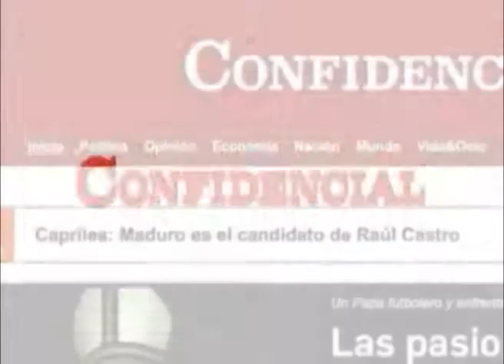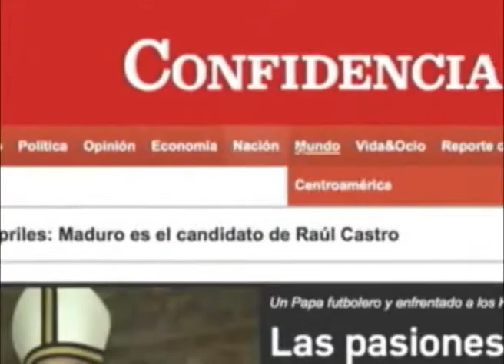Los medios y la cobertura de la sequía